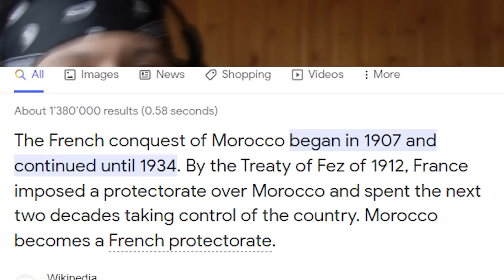Debbie IGNORES ALL THE RED FLAGS!!! 🚩🚩 | 90 Day Fiance Oussama & Debbie